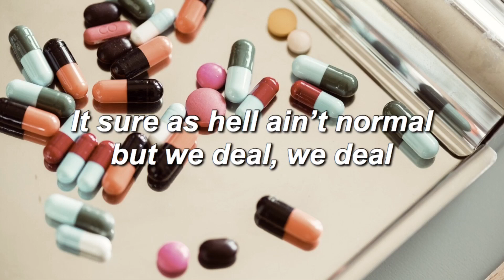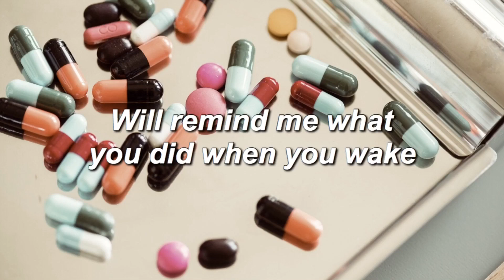Panic! at the disco - Camisado (Lyrics)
Feel free to request songs in the comments section.
Lyrics to Camisado by panic! at the disco, from their album a fever you can’t sweat out.